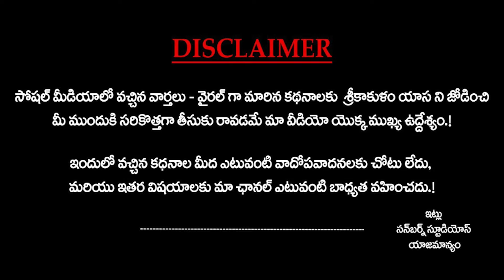కన్నులవిందుగా చంద్రబాబు ప్రమాణస్వీకారోత్సవం | Chandra Babu | Village Papa News | SunBurn Studios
Welcome to Village Papa News! We navigate the current trends and stories with a distinctive local touch.

Presenting our host, Mana Srikakulam Ammayi Sagarika Tarini, who brings you the hottest topics and happenings across the Nation in the charming local Srikakulam slang.

About SunBurn Studios:

Welcome to Sunburn Studios Official Channel! We offer a diverse range of content including entertainment, politics, health, exclusive interviews with celebrities and politicians, and more. Our dynamic team of hosts ensures every minute is both informative and enjoyable, covering trending topics, breaking news, and captivating stories.

సన్ బర్న్ స్టూడియోస్ కి స్వాగతం  🙏

బ్రేకింగ్ న్యూస్, పొలిటికల్ విశ్లేషణ, సినిమా సంగతులు, వైరల్ సంఘటనలు, జ్యోతిష్యం, భక్తి, సెలబ్రిటీస్ ఇంటర్వూస్, లీగల్ సంభందిత అనాలసిస్ మన ఛానల్ లో అందుబాటులోకి తీసుకు రావడానికి మా టీమ్ నిరంతరం కృషి చేస్తుంది.

మా ఛానల్ సబ్స్క్రయిబ్ చేసుకుని సపోర్ట్ చేయగలరు అని మనవి.